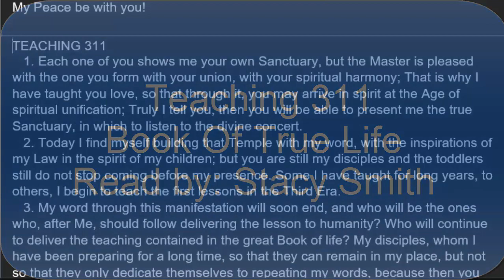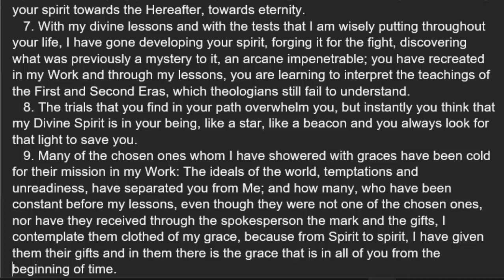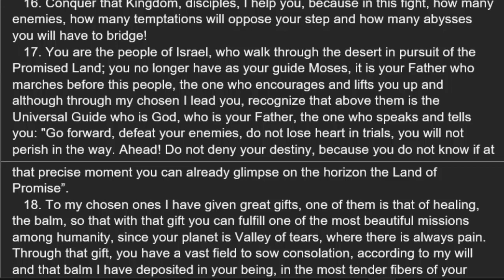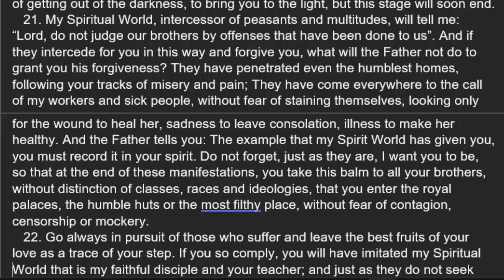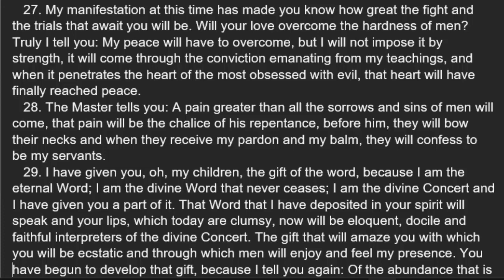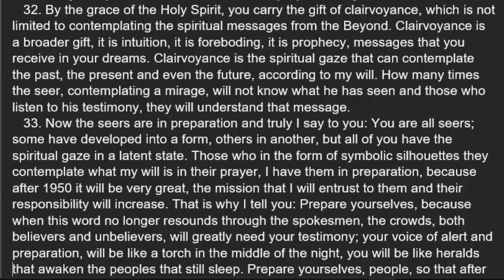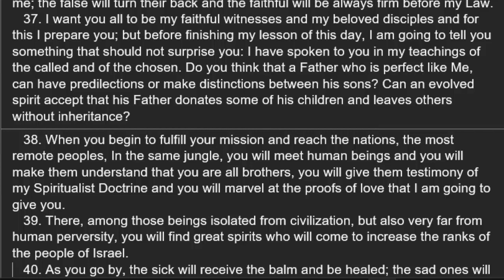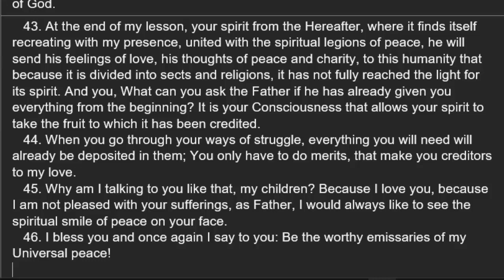Book Of The True Life Volume 11 Teaching 311 Read Along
this is a read along of the Great Book of True Life Volume 11 Teaching 311. Read by Stacy Smith.